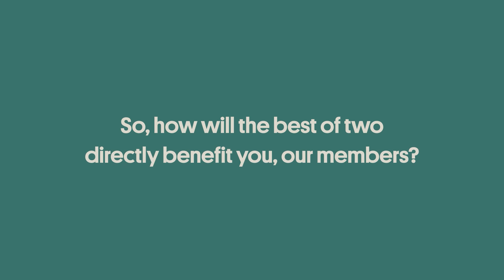The best of two. To benefit you.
Watch this video about how the proposed merger between People’s Choice and Heritage will benefit members, communities and employees.